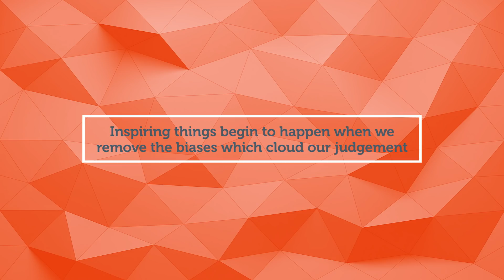Male Champions of Change - Avoiding the Merit Trap